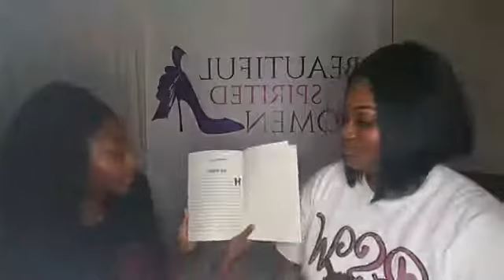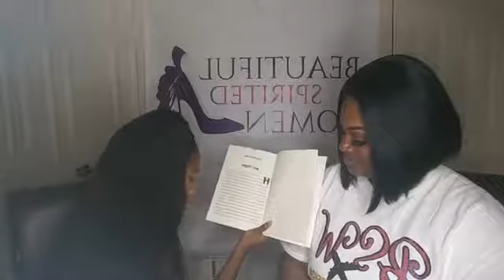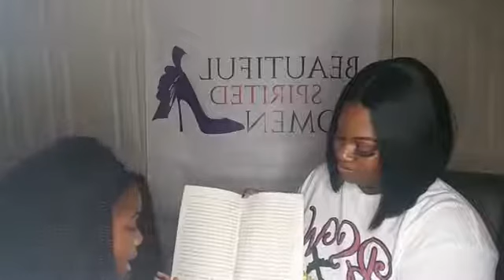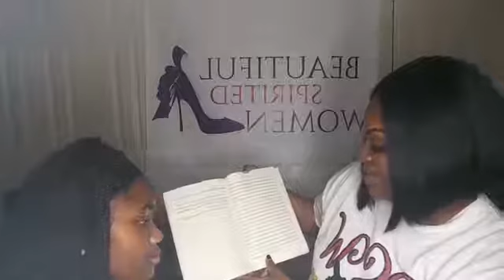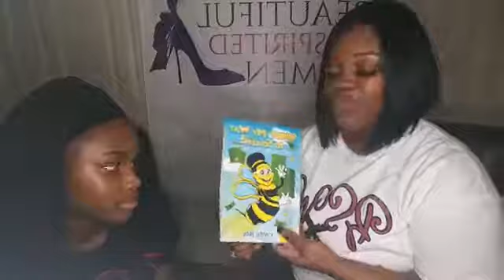Reading Time by Crystal & Asia 💜 Story: Chill in My Way to Success! By: Kinyah Bean 💜